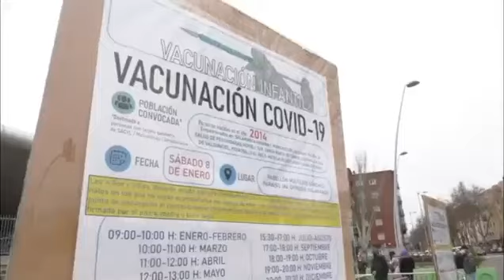Mañueco recibe la tercera dosis: "Es la verdadera victoria frente a la pandemia"